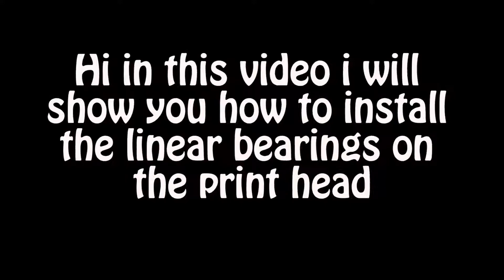how to make a cnc axidraw from an old printer part 4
☞ Follow NCS